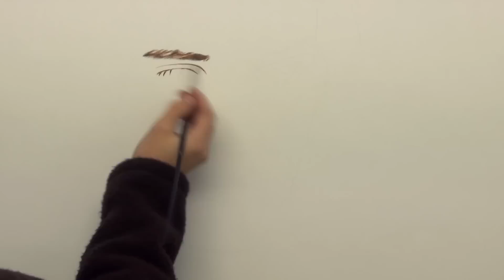PewDiePie AMAZING speed paint (How To Draw) a face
PewDiePie painted in oil dry brush technique. Funny drawing in timelapse. AMAZING speed painting (How To Draw) a face.

★★★Portrait gemalt nach Foto auf Bestellung, Portrait bestellen malen lassen vom Foto. Zeichnen nach Fotovorlage. Bestellen Portrait nach Foto bitte mich kontaktieren. Versand deutschlandweit ★★★

Portraits in dry brush looks very realistic and genuine.

★★★Portrait gemalt nach Foto auf Bestellung, Portrait malen lassen vom Foto Versand europaweit★★★